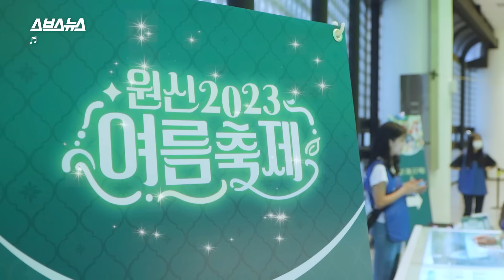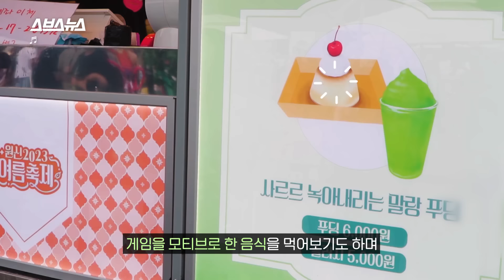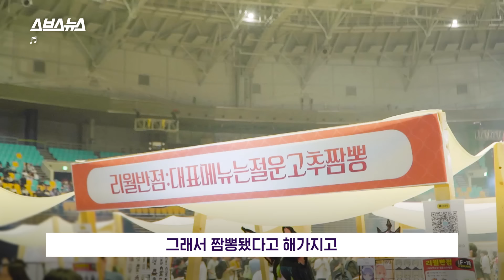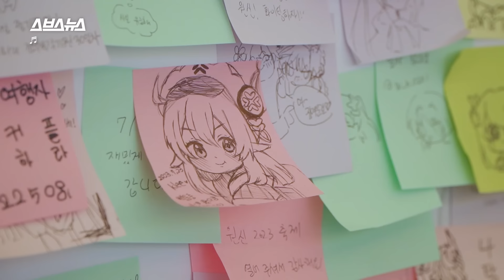3만 명 넘는 사람들이 한 게임 행사에 가는 이유 / 스브스뉴스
지난 7월 23일 서울시 송파구 올림픽 공원, 느슨해진 올림픽공원에 긴장감을 주는 게임 행사가 열렸습니다.
바로 '원신 2023 여름축제'인데요. 나흘 동안 열린 축제에는 무려 3만 명이 넘는 사람이 모였다고 합니다.
어떤 축제이길래 이렇게 많은 사람이 모였을까요? 자세한 내용은 영상으로 확인하세요.